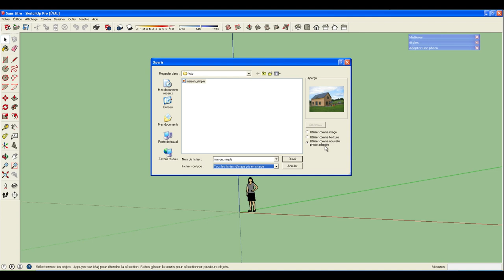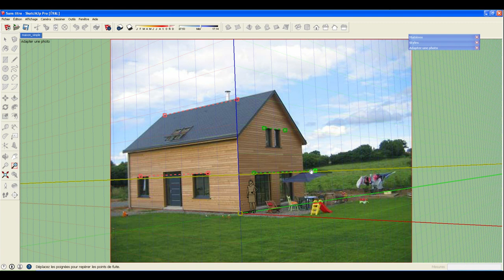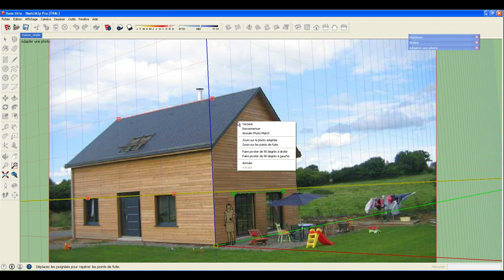Tuto vidéo : Adapter une image dans Sketchup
Points à retenir dans Sketchup :
- Fichier - Importer - Utiliser comme nouvelle photo adaptée
- Positionner les fuyantes
- Régler l'échelle